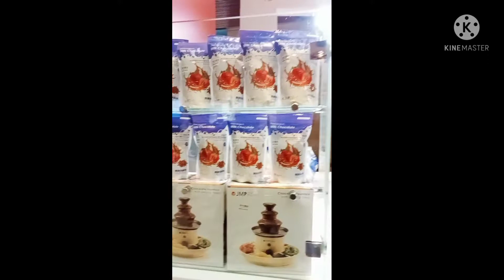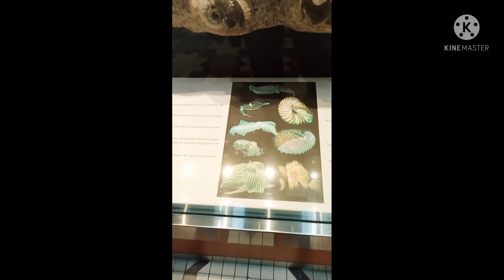visiting mom rose work 🥰♥️